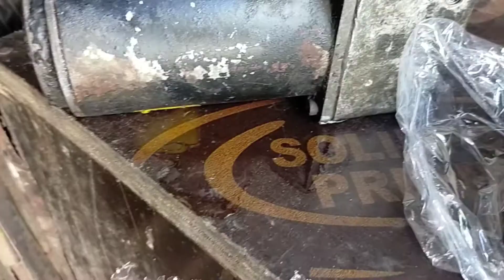hydrulic pump motor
ang pagkakabit nito dapat papalitan ang oil filter or dikaya bago ang oil para hinsi magbabara ang mga domi sa loob ng pump